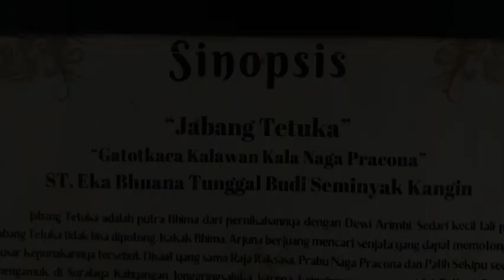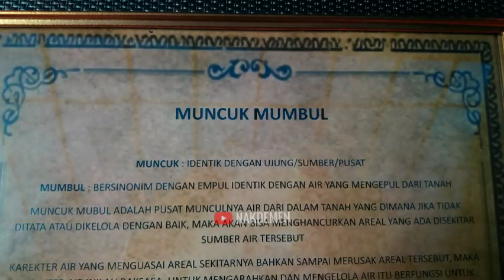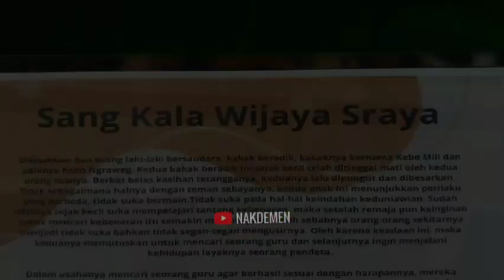BERSAING KETAT - penilaian Lomba Ogoh-ogoh Badung 2024 Desa seminyak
lomba ogohogoh Badung

Banjar di desa Adat Seminyak

terimakasih